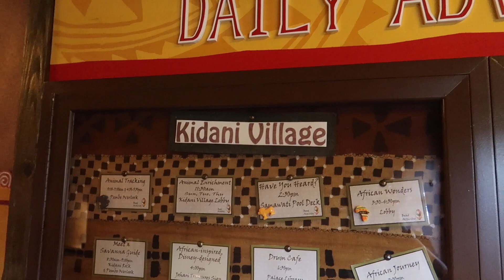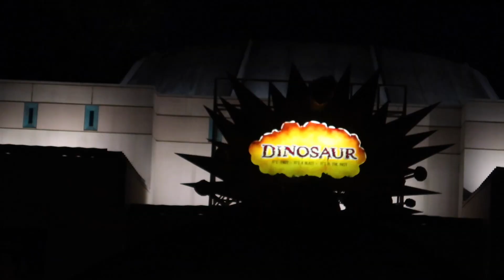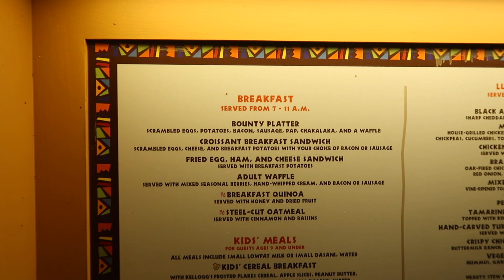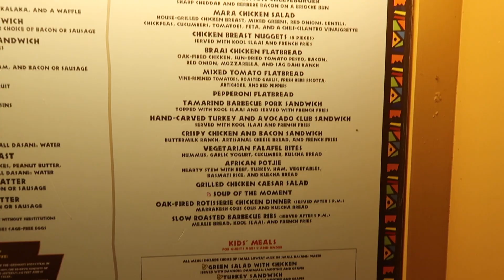Walt Disney World Summer 2019. Day 6- Polynesian To Animal Kingdom Lodge. Split stay moving day.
We started out our morning at Polynesian Village resort and moved over to Kidani Village at Animal Kingdom Lodge. We couldn't leave before a quick Stitch cupcake at The Poly. We do a quick tour of Kidani Village at Animal Kingdom Lodge. We enjoyed the savannah views and all the animals.

We would love to hear from our viewers. Which resort do you prefer Kidani Village or the Poly ? Any mean spirited comments will be deleted to keep this a family friendly environment.